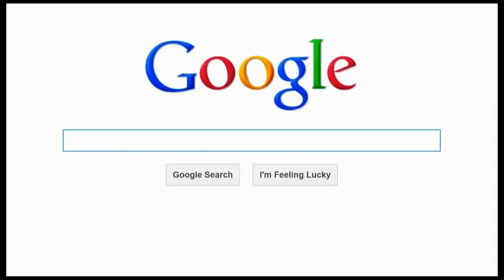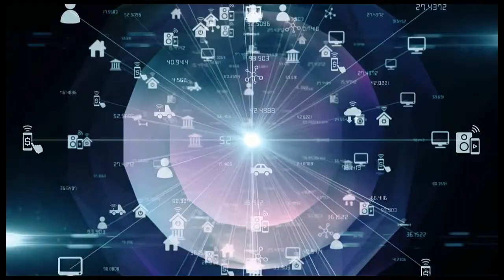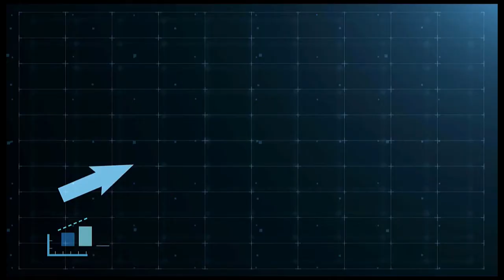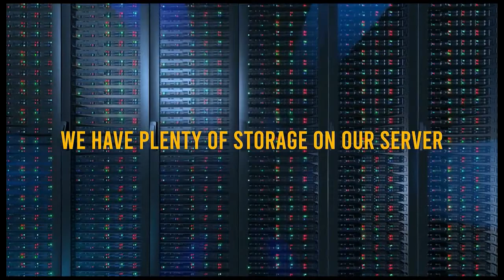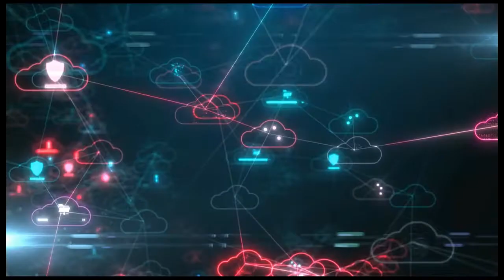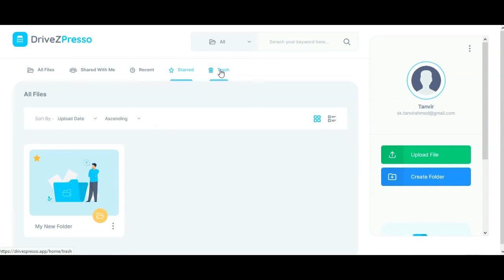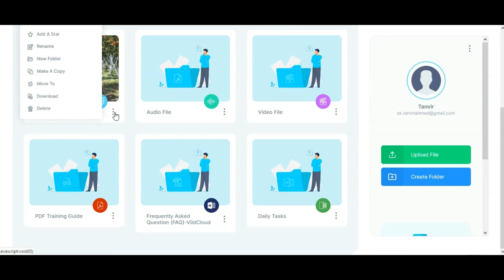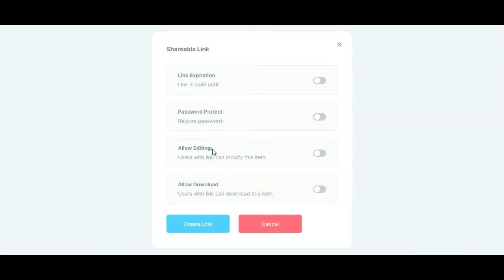DriveZPresso Review Demo Bonus - One Time Fee for Unlimited Lifetime Cloud Storage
Demo Video Begins at: 04:29 (click timestamp to skip ahead)

What is DriveZPresso?

DriveZPresso lets you securely store unlimited files on your very own cloud storage.

You can back up important documents or photos.

And it’s all with ZERO monthly fees.

Plus, they'll never ever read or access your files in order to target you with ads.

DriveZPresso has a rock-solid encryption system that ensures your files remain yours.

- You get the ability to upload, store and share unlimited files no matter what size

- Your data is 100% secure with us and so well encrypted even we cannot read it

- Sharing your files with friends, family or business partners has never been easier – just one click and you’re done!

- You can HOST all your website’s data including images and graphics in order to get the best possible page loading speed with zero downtime

- You can BACK UP all of your files so you’ll never lose them ever again

The bottom line is THIS:

DriveZPresso saves you HUNDREDS of dollars a year in cloud storage fees while providing a better, faster and more marketer-friendly service than Google Drive or DropBox.

All inside one newbie friendly interface even an 8 year old can master

PLUS..

Here's My PERSONAL Exclusive "DriveZPresso" Custom Bonus Offer for You:

(High-quality and closely related to "DriveZPresso")

- Bonus #1: Lead Monster Pro With Developer Rights - The Ultimate Solution to create pop ups and put your conversions on steroids! Create exit pops, scroll pops and delayed pop ups without installing any script or messing with code!

- Bonus #2: Lead Monster Package - Lead Monster + Heat Monster + Authority Monster!

- Bonus #3: Dropshiply (FE Commercial - Selling $67) - The most profitable & automated ecom Dropshipping Platform using Wordpress, Shopify and CJ Dropshipping. Secret “Point & Click” Domination Platform That Generated In Sales In Less Than 2 Months. You Only Have To Click, Copy and Profit!

1.

Watch Related Product Reviews:

Content Gorilla 2.0 Review Full Demo Bonus - Convert ANY YouTube Video Into a Formatted Blog Post

Partnership to Success With John Thornhill Review Tutorial - Get Access to a $5000 Program For $1